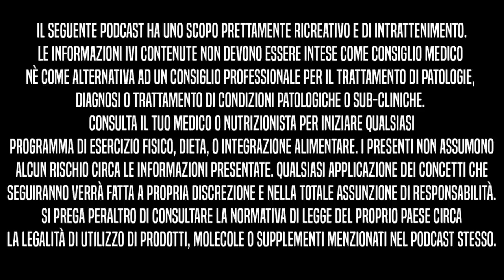Gli atleti del momento | BBIP Ep. 47